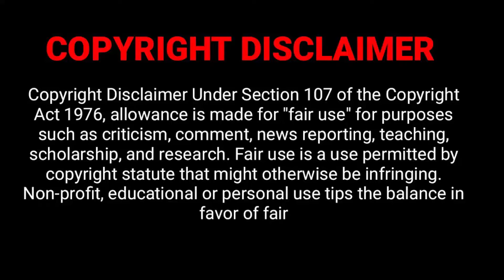இரவுநேரச்செய்திகள் | 29.03.2024| Night time News 📰